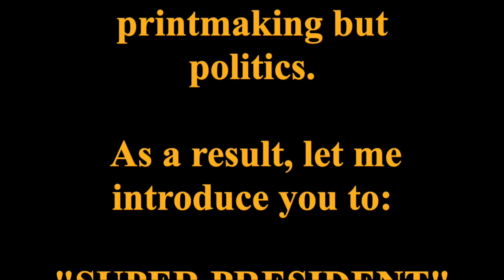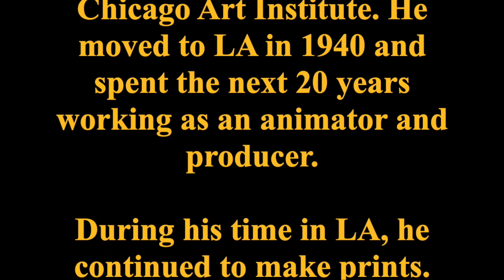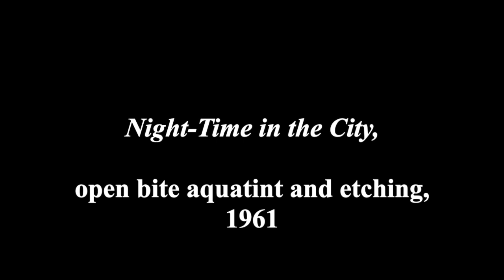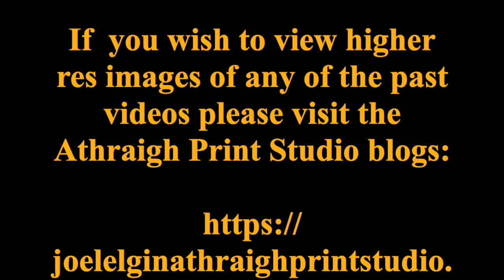Joel Elgin, Athraigh Studio. Printmaking in the Time of COVID-19. Earl Klein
This video is about Joel Elgin's, Athraigh Studio. A small exhibition entitled, Printmaking in the Time of COVID-19, Earl Klein is featured.

Printmaker Earl Klein worked on the cartoon Super President as a Director.

If  you wish to view higher res. images of any of the past videos please visit the Athraigh Print Studio blogs:

Stay well and learn about prints!